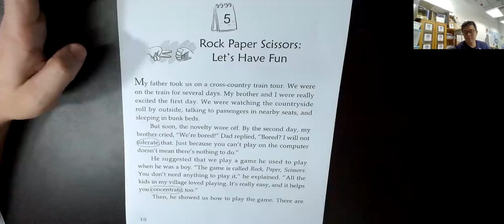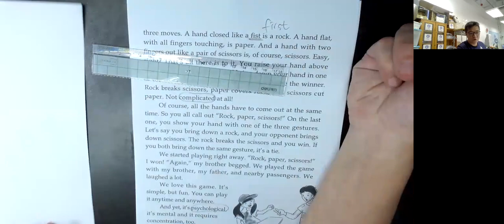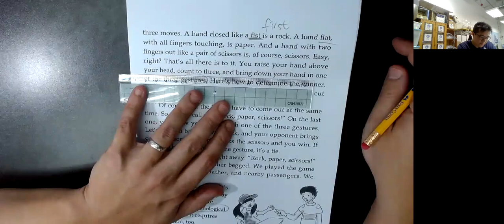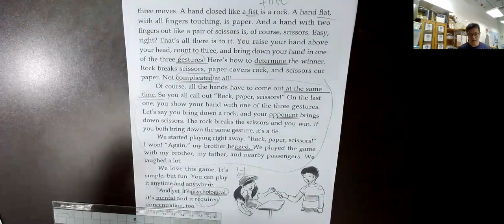Rock, paper, scissors｜豐富詞彙結構 學生有 聖約瑟 英華 聖保羅 聖心 喇沙 陳瑞祺喇沙 培僑 真光 德雅 培道 民生 循道 聖方濟各 91367307